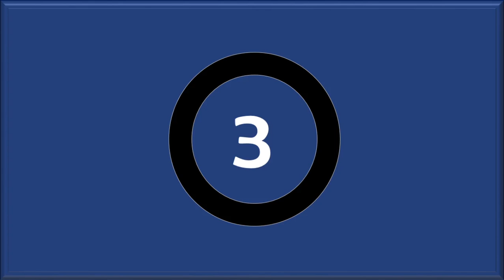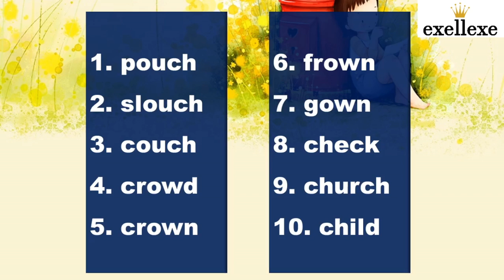LEVEL 3 Dictation Week 03